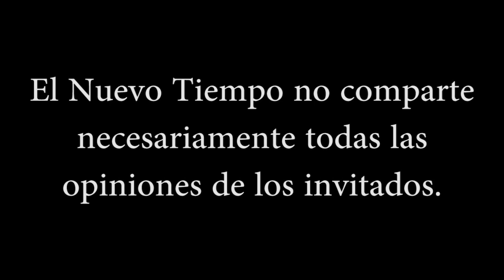"Tengo un amigo en Marte y sueños reveladores"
Muchas gracias a todos los miembros del canal:
Miller Reyes
Yovana Monsalve
Anabel Sánchez
Yolanda Linares
Martha Mendez
Nidia Anzaldua
Dereckares
M. Teresa Hdez franco
Katiuska García
Mercedes velez sanchez
maria VASQUEZ
Anabell Reyna
yoram haves
sirene
Juan Nito
Manuel Valenzuela Gonzalez
Paty Urrea
Paula Martínez
Jonatan Lorenzo
Vezna Crawford
Ventas Maquinaria
Susana Tresen
German Yavarone
Cecilia Sotelo
Irma Villalba seed of love
Maya psy
marcelo aguirre
Irasema Rangel
MIHAELA CREANGA
Kore Quinn
Maria G Lopez
Alfred P. Li
Ma. Elena Díaz Castro
Marie Rivera
Galdino Fierros Canseco
malena cardenas
Ricardo Jorge Heredia
luz cristina rubiano orjuela
dinora martinez
David Esparza Aguirre
Rosa Vega
Sonia Alfaro
Rita Riveros
Amni Anet
Rosa Mericaechevarria
Carmen Romanelli
Estrella Petrina Aranaz
Ale Jana
Luz Huerta